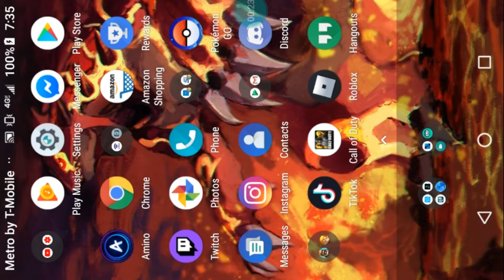Giveaway hidden ability turtwig and upcoming events for 2020